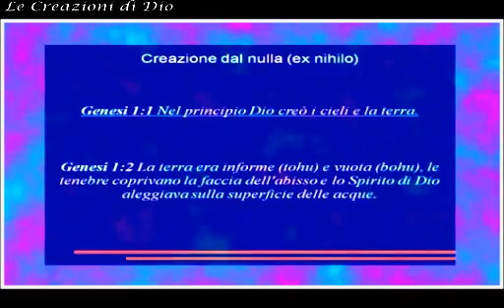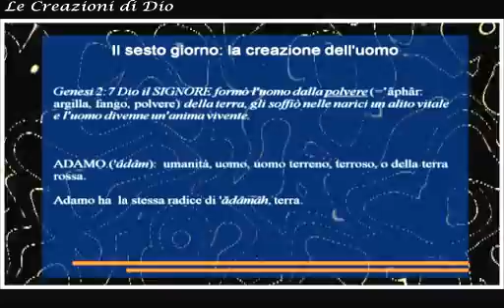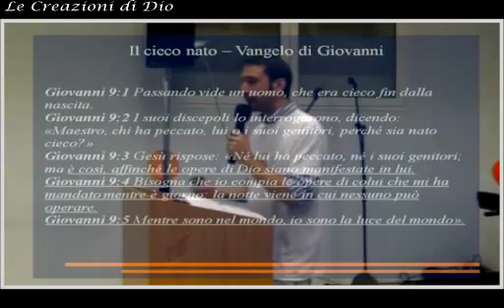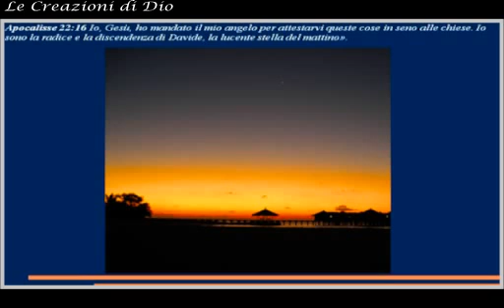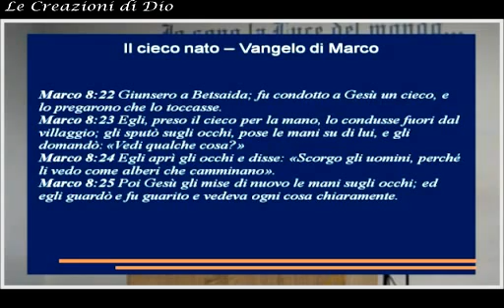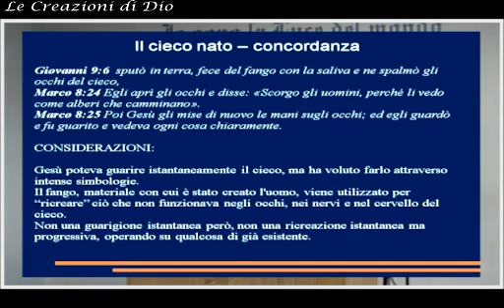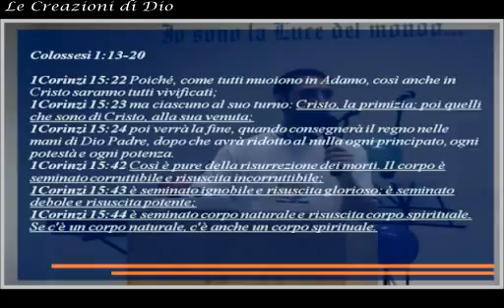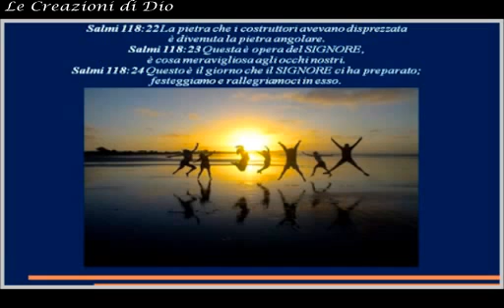Le creazioni di Dio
culto domenicale del 23 Settembre 2012
"Le Creazioni di Dio" Davide Galliani